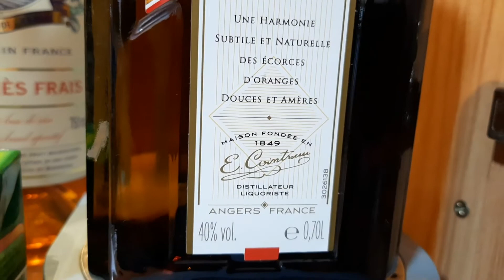Cointreau Politan - Fresh Lemon + Apple Mango Juice